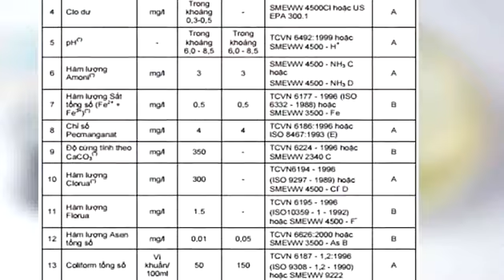[Thapxanh.com][Thủy canh, Phụ kiện thủy canh]_ Giới thiệu & hướng dẫn sử dụng bút TDS xiaomi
Bút thử nước và nồng độ chất hóa học trong nước uống và nước sinh hoạt, sản phẩm bút đo TDS Xiaomi sẽ cho bạn kết quả kiểm tra chính xác nhất trong thời gian rất ngắn.